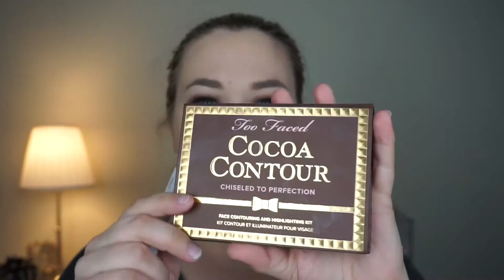Simply Smoky | All Matte Makeup Tutorial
Hey guys!  Today I am showing you guys a quick simple all-matte smoky eye tutorial and I’m pairing it with an all matte face as well.  I didn’t use any highlighter and I’m very proud of myself for not using it for once.

Benefit Browvo! Conditioning Primer
Anastasia Beverly Hills Dip Brow Pomeade in Blonde
Too Faced Born This Way Concealer in Very Fair
Too Faced Peach Perfect Mattifying Powder
Tarte Tartelette Palette
House of Lashes Boudoir Lite Lashes
Dr Brandt Pores No More Luminizer Primer
Too Faced Peach Perfect Comfort Matte Foundation in Snow
Too Faced Cocoa Contour Palette
Lorac Color Source Blush in Tinge
Buxom Full On Lipstick in Sydney
Anastasia Beverly Hills Lip Gloss in Undressed
Boscia White Charcoal MAttifying Setting Spray